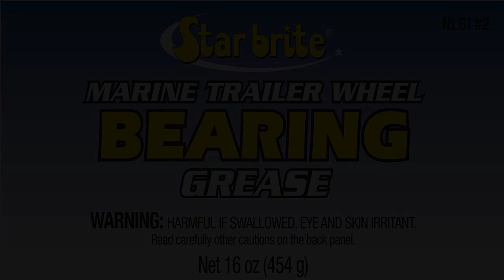Bon produit - Graisse pour roulements de roue STAR BRITE - 1 lb (026016)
Cette graisse est conçue pour le milieu marin.
Recommandé pour marine corrosive.
applications - roulements de roue de remorque, pompes à eau, charnières, goupilles, treuils, enrouleurs de chaîne d'ancre.
La formule spéciale insoluble dans l'eau est très résistante au lessivage.
Protection supérieure contre la rouille et la corrosion contre l'eau salée, l'air salin et les produits chimiques atmosphériques.

  Graisse de roulement fantastique
1. Il est agréable et épais, donc lorsque vous emballez dans le roulement, vous savez qu'il restera en place et fera son travail.
2. UTILISEZ DES GANTS lors de la manipulation car c'est comme je l'ai dit épais et lisse - j'ai utilisé des gants et j'étais très heureux de l'avoir fait
Soyez confiant avec cet article